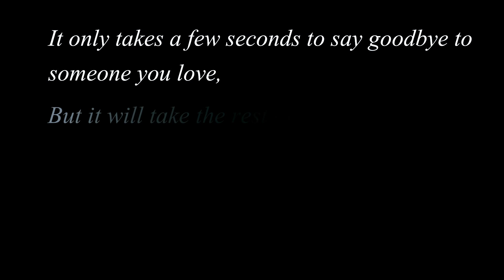Choo Lo- Reprise (Official) - Nishchay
Choo Lo (Reprise) is the third single by Nishchay. After two of their previous original hit compositions, Nishchay brings you a beautiful cover song which is originally given by the famous Indian rock band The Local Train.
"Choo Lo".

Nishchay are -
Vocals- Suyash Bilalwan
Lead Guitar- Siddhant Mehra
Bass Guitar- Pranay Dwivedi
Rhythm Guitar- Maan Mahendra
Drums|Percussions- Medrick Mize

Produced By- Nishchay in association with S.R. productions.

Credit Role-
D.O.P.- Shekhar Rawat
2nd Unit Camera Person- Anshuman Pokhriyal
Editor- Siddhant Mehra
Mixed and Mastered by- Nishchay Studios (Siddhant Mehra)
Original song credits- The local Train
Event Management and Online Promotion- Blue Star Events
Media Promoters- Mad Media Network
Promotion Management- Creative Media Promotions

Special thanks to Road House Bistro, Rishikesh

Listen more of our songs-
Sparsh Tera
Kahin Bhool Na Jana